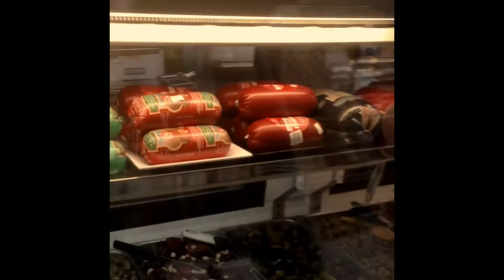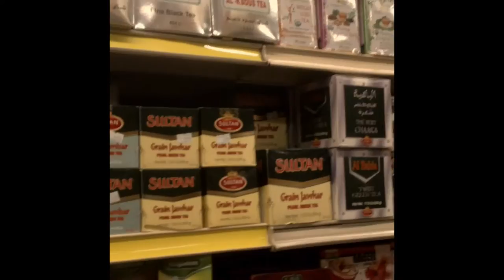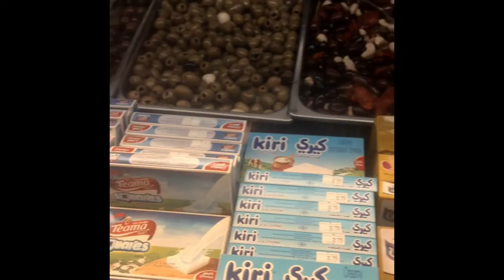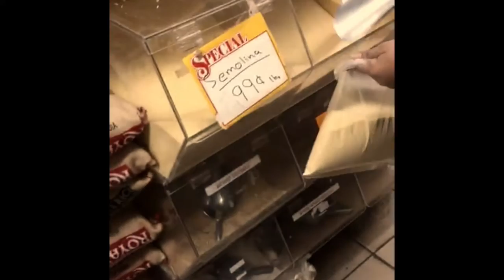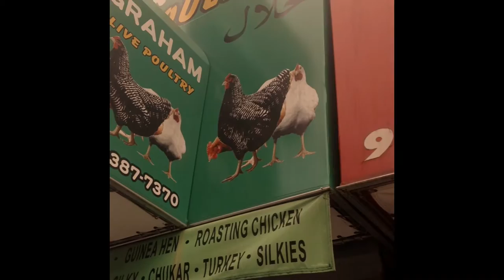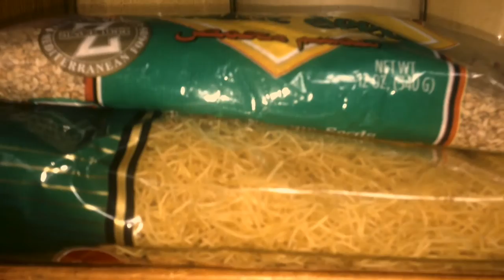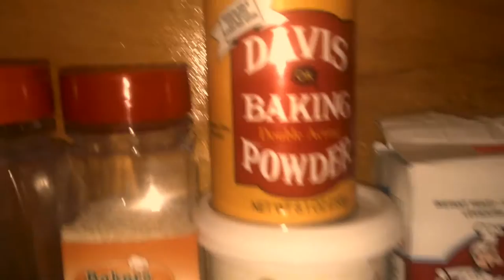جولة في محلات البقالة العربية وعند بائع الدجاج بنيويوركAtlantic AV Newyork